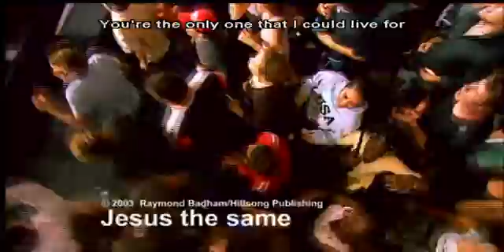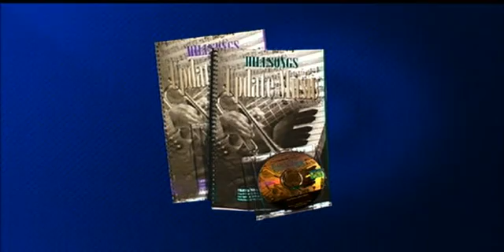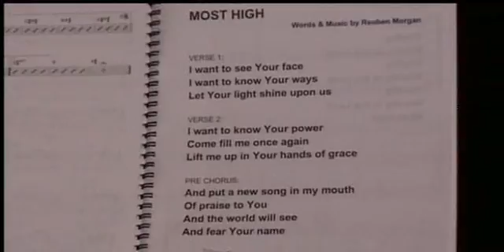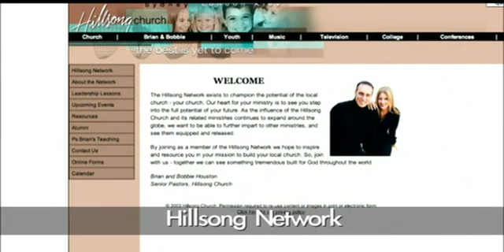Hillsong - For All Youve Done 2004